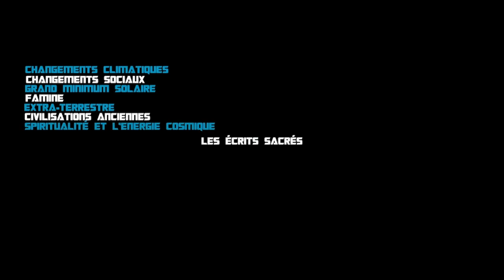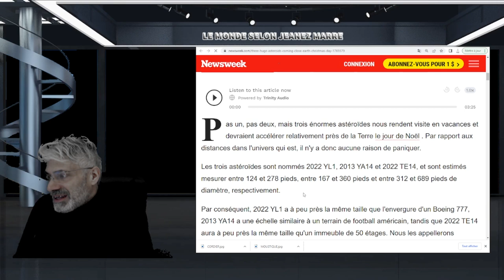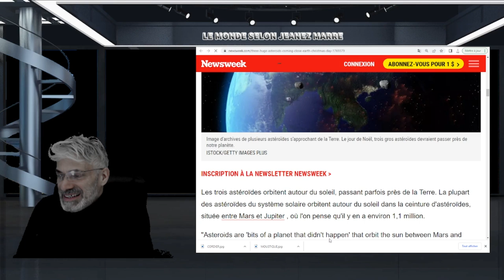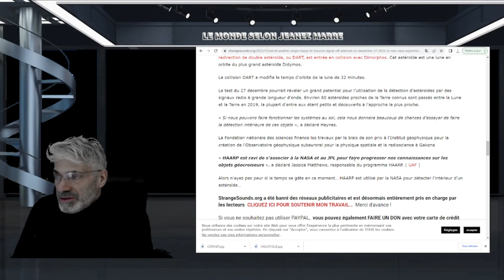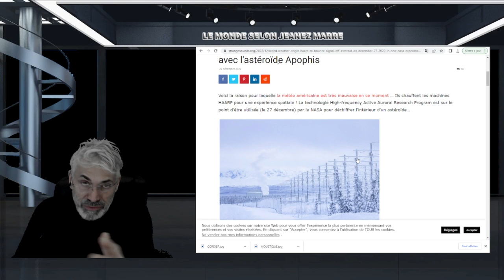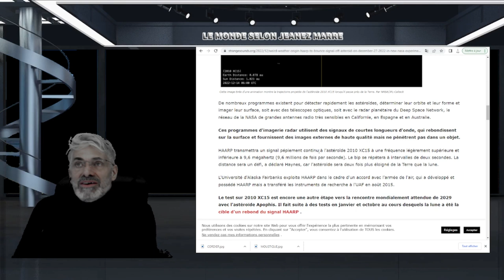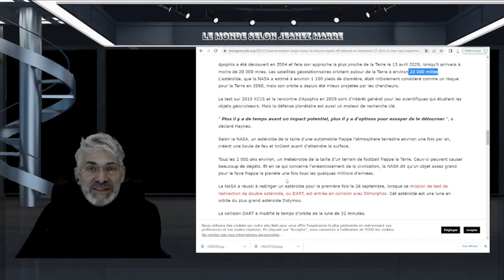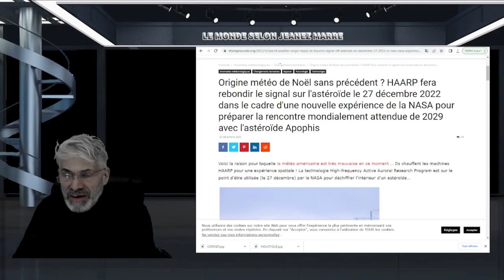2029 UNE DATE SUPER IMPORTANTE À RETENIR;3 ASTÉORIDES PROCHES DE LA TERRE LE JOUR DE NOEL;HAARP.